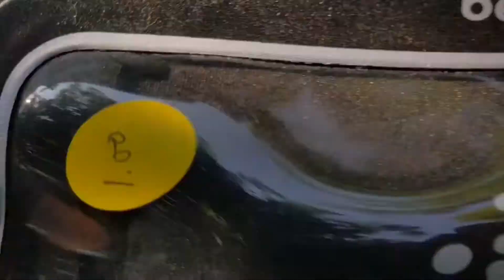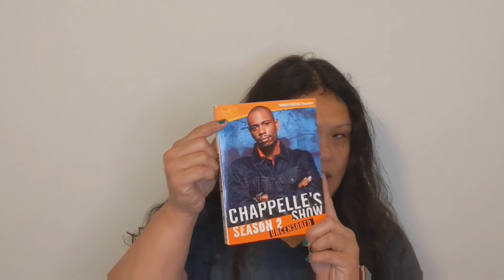Two Community Yard Sales in 1 Day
Come along and watch me concur these community yard sales.